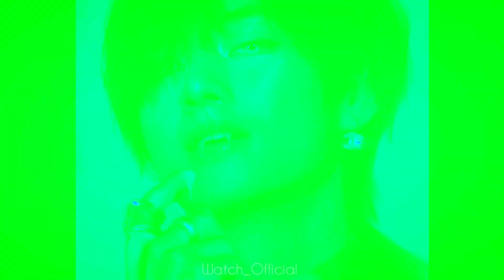KIM TAEHYUNG - "CRIMINAL" - FMV